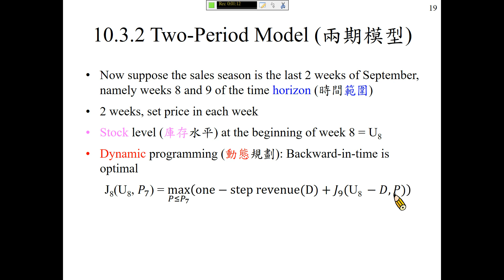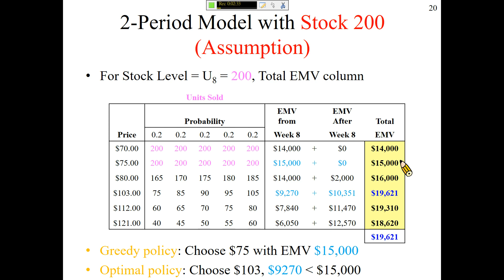許志華 OR2，10.3.2 兩期模型